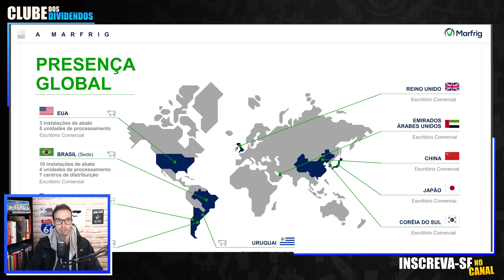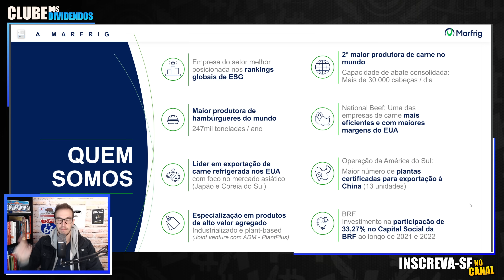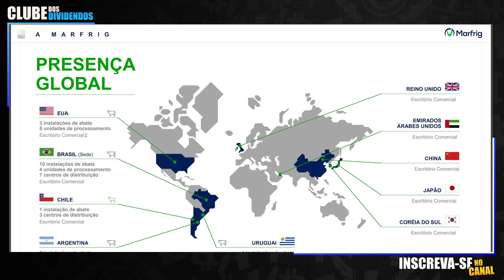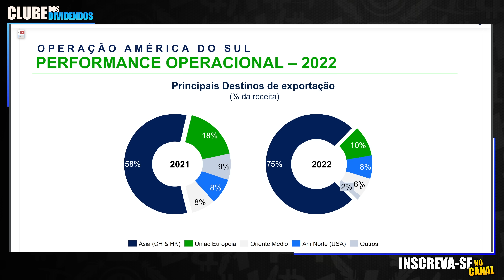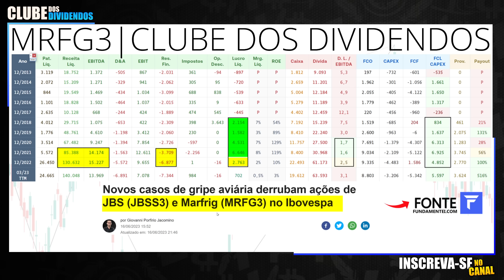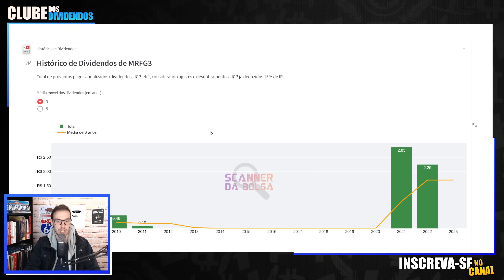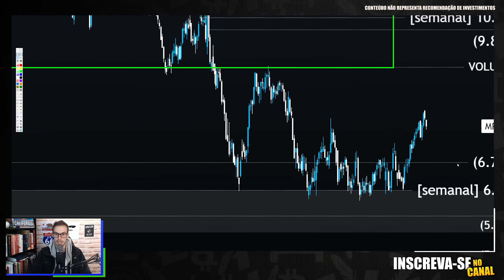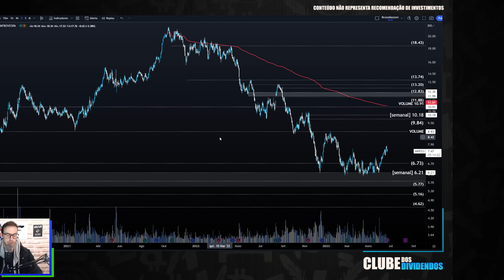MRFG3: CICLO DE BAIXA ACABOU? DIVIDENDOS PARA 2023 E PREÇO ALVO. HORA DE INVESTIR EM MARFRIG?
🍖 Acabou o ciclo de queda da marfrig mrfg3 ? dividendos se mantém em alta para 2023

00:00 Seja bem vindo ao Clube dos Dividendos
02:30 O Tamanho da Marfrig em 2023
04:00 Raio-X da Marfrig (segmentação da receita)
06:10 Presença Global da Marfrig
07:10 Operação na América do Norte
07:40 Exportações da Operação na América do Norte
08:40 Exportações da Operação na América do Sul
09:40 Evolução dos Múltiplos e Fundamentos da Marfrig
13:50 Dividendos Anualizados e Cálculo do Preço Teto
17:00 Marfrig Bateu o CDI no Longo Prazo?
17:40 MRFG3 Preço Alvo Utilizando Análise Técnica

Papo de hoje comenta sobre as ações do Frigorífico
No Vídeo, compartilho os Fundamentos, Segmentação da Receita em dólar e real, Múltiplos de Valuation e os dividendos da Marfrig. Adicionalmente, projeto o Preço Alvo da ação mrfg3, utilizando análise gráfica. De olho em Novos casos de gripe aviária, que foram divulgados em junho e derrubaram ações de JBS (JBSS3) e Marfrig (MRFG3) no